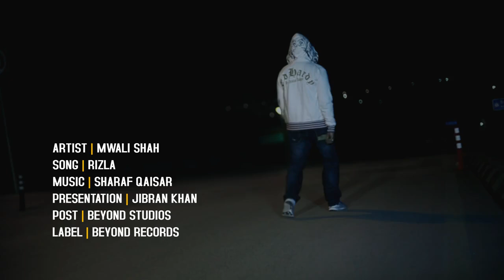Mwali Shah RIZLA OFFICIAL VIDEO - 2014 PAKISTANI RAP Song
Artist: Mwali Shah
Song: Rizla
Production Company: Beyond Studios
Label: Beyond Records
Release Date: 20th December 2013